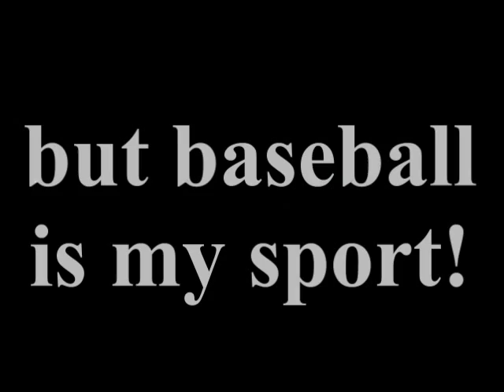NB video resume